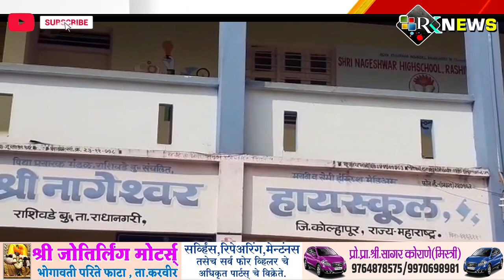नागेश्वर हायस्कूलमध्ये शासन आदेशाची होळी महाराष्ट्र सरकारने 11 डिसेंबरचाअन्यायकारक जी आर मागे घ्यावा